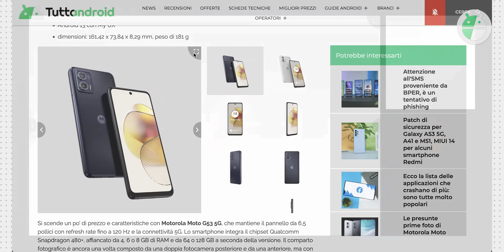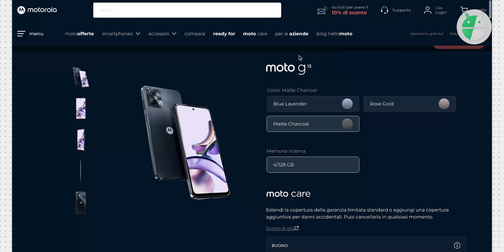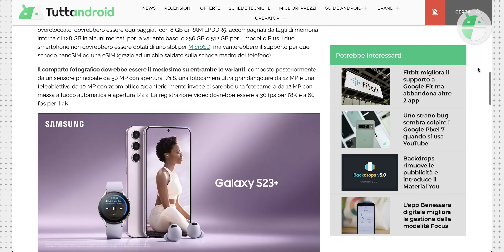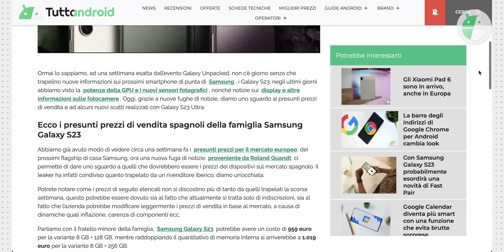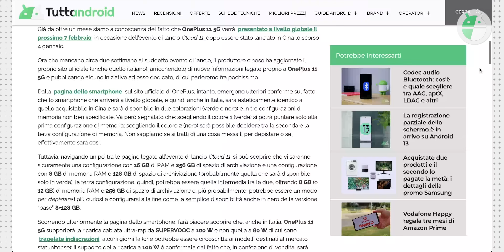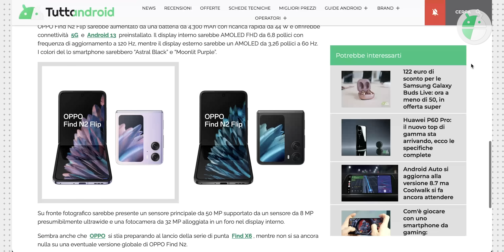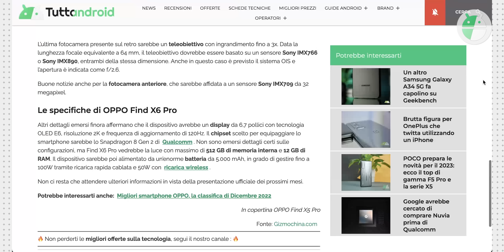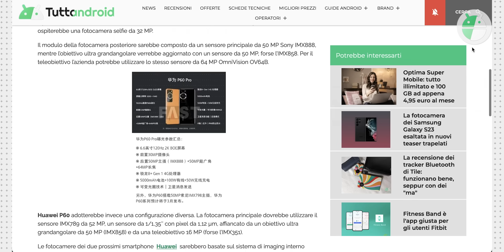OLTRE 8 Smartphone TOP in arrivo a FEBBRAIO! Mentre altri sono da DIMENTICARE...!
Il mese di febbraio lo abbiamo soprannominato "Techbraio" perché ci aspettano davvero tantissime novità. Uno dopo l'altro ciascun brand tirerà fuori le novità di fascia alta in ambito smartphone. Giusto per citarne alcuni: Samsung, OnePlus, OPPO, Huawei, Xiaomi e non solo. Facciamo il punto in questo video per scaldare i motori e preparaci!▼▼TUTTI I LINK▼▼

Samsung svelerà Galaxy S23 Ultra, S23 Plus e S23, Oppo dovrebbe presentare il nuovo Find N2 Flip per il mercato globale, OnePlus porterebbe OnePlus 11 anche in Italia mentre Xiaomi dovrebbe finalmente far sbarcare da noi gli Xiaomi 13. Tutto qui? ovviamente no, ci sarà anche HONOR con la nuova linea Magic5, Huawei con il nuovo P60 Pro e tanto altro!

00:00 Intro
00:36 Smartphone da dimenticare
03:10 1o lancio di febbraio
06:04 2o lancio di febbraio
08:01 3o lancio di febbraio
10:58 4o lancio di febbraio
12:06 5o lancio di febbraio
12:18 6o lancio di febbraio